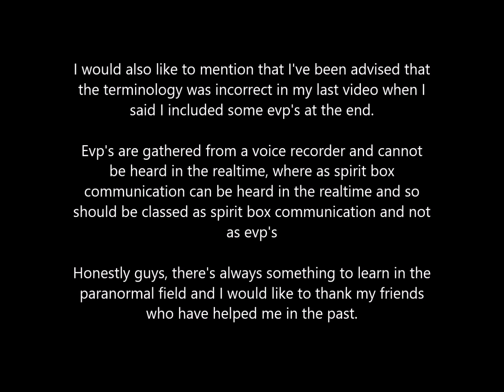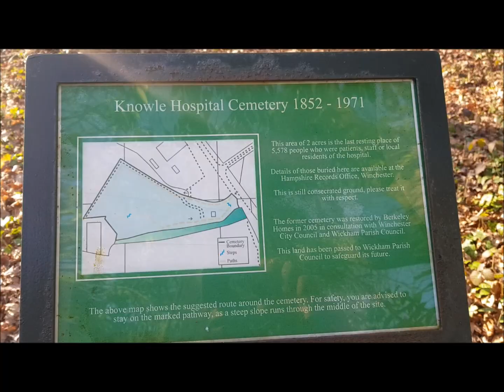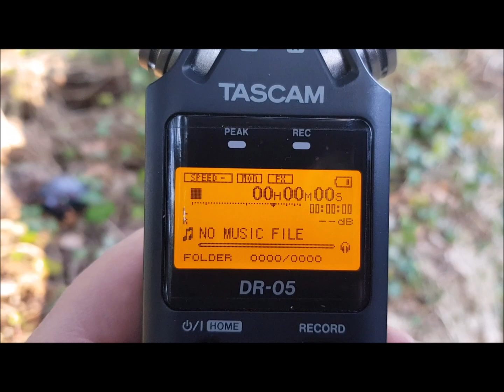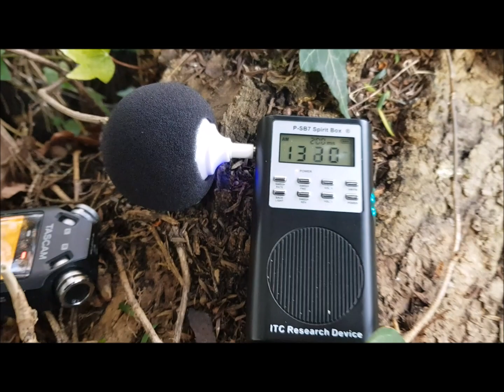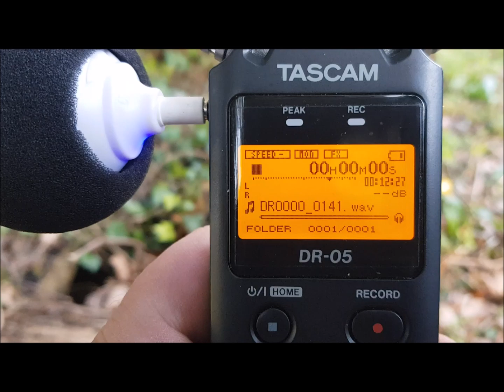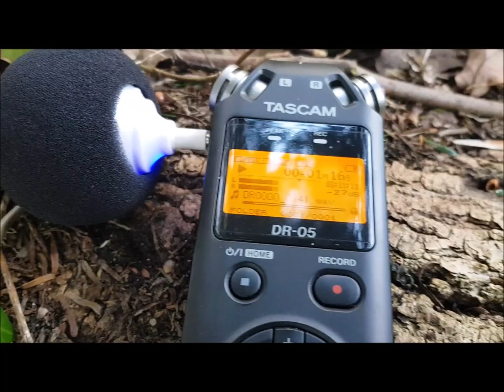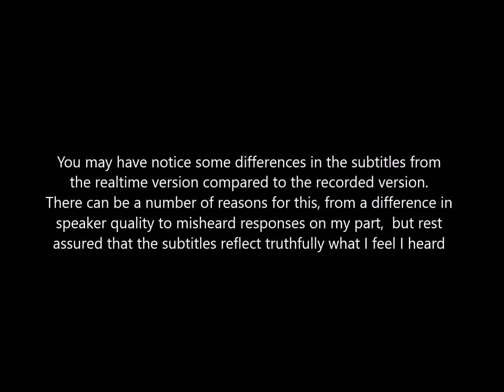PSB7 at Knowle Cemetery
A spirit box session performed at Knowle Cemetery